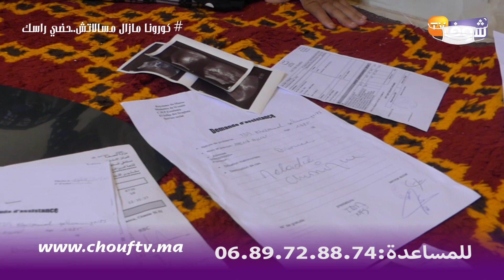قمة المأساة..مريضة بالسرطان خايفة تموت وتخلي وليداتها:"راني مقطوعة من شجرة"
ناشدت أم المحسنين لمساعدتها في العلاج من مرض السرطان والذي أنهك جسدها.